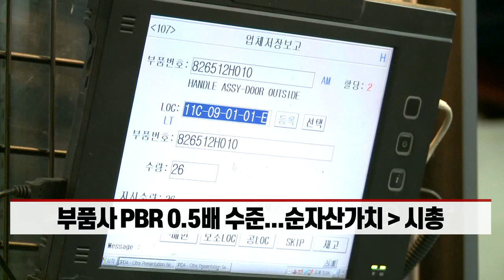'청산가치에도 미달' 車부품사 주가 반등 임박? (20220610)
# 車부품업계, 완성차 생산 차질로 실적 타격
- 부품사 PBR 0.5배 수준... 순자산가치 〉 시총
- 부품사 수익성 및 밸류에이션 전망